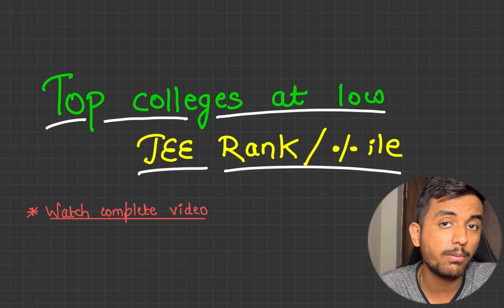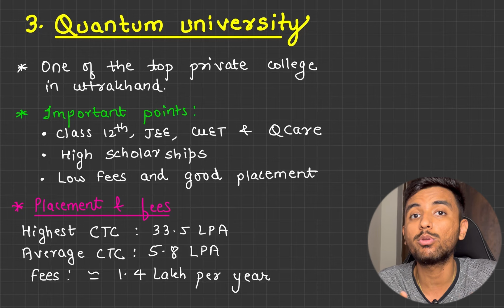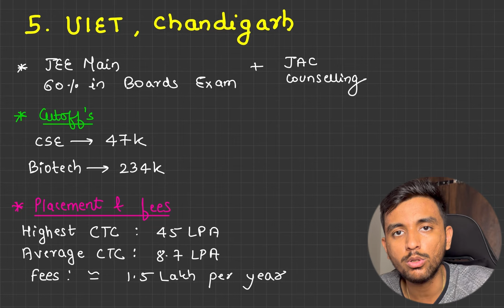🤯Top B.Tech Colleges at very Low JEE Percentile / Ranks🔥 CSE , ECE at 2 Lakh rank !!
Hey ! Struggling in the College selection ? My name is Vipul Bagga , a recent graduate from NIT Raipur ( ECE ) and I have been guiding a lot of students from past 5 years in their journey to crack IIT-JEE .
In this video ..i have told you about top colleges at low jee percentile.
For Direct Admission in Top Private College, Contact College Khojo Team

x x x x x x x x x

Tags -
Tags-
jee mains 2024 last 2 months strategy
jee mains 2024 roadmap
will jee mains 2024 be tough
jee main 2024 easy or tough
jee 2025 pw
jee 2025 physics wallah
jee 2024 timetable
Jee 2024
jee mains 2024 physics wallah
jee mains 2024 preparation strategy
jee mains 2024 form date
jee mains 2024 weightage chapter wise test
jee 2024 dropper batch
jee 2024 dropper batch pw
jee mains maths
jee mains maths important topics 2023
jee mains maths one shot
jee mains maths important questions 2023
jee mains maths syllabus
jee mains maths lectures
jee mains maths easy scoring topics
jee mains maths chapter wise weightage
jee mains maths pyq
jee mains maths tricks
jee 2024 chemistry syllabus
jee 2024 physics
jee 2024 physics wallah
jee 2024 physics syllabus
jee 2024 physics strategy
jee 2024 physics galaxy
jee 2024 physics wallah batch
jee 2024 physics weightage
jee 2024 physics unacademy
jee 2024 physics important chapters
jee 2024 physics roadmap
jee 2024 physics high weightage chapters
jee time table
jee time table 2023
jee timetable for school students
jee time table class 12
jee time management
jee timetable 2024
jee time table class 11 2024
jee time table class 11 with school
jee time table 2025
jee time table class 12 2024
jee toppers time table
jee mains topper time table
jee topper interview time table
jee advanced all time topper